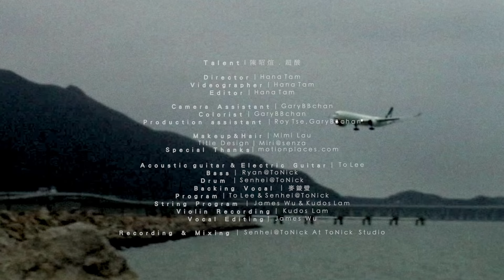譚杏藍 - 《 樹目 》 Official Music Video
但是我認為文人該是園裏的一棵樹，天生在那裏的，根深蒂固，越往上長，眼界越寬，看得更遠
要往別處發展，也未嘗不可以，風吹了種子，播送到遠方，另生出一棵樹
可是那到底是很艱難的事

- 張愛玲

「 一切的碰面  早晚換來道別
盤根於這位置  人物與風景變遷 」

生活在這城市，每天看著身邊的人和事物變遷
機場的每一個道別，每一句再見，都會醞釀一點點改變
這次，變成一棵老樹，看盡這城市每一個悲歡離合，感受每一份無奈

《 樹目 》

作曲 :  譚杏藍 / To Lee
作詞 :  蕭慶峰
編曲 :  To Lee/ 晨曦@ToNick
監製 :  To Lee/ 晨曦@ToNick

山與山  隔了彎彎溪澗
流水過客  路過到此一旦
晴天雨夜  漫漫年月雪漫漫
世間的變幻一轉眼

她與他  看過花火飄散
誰知那晚  是最終的一晚
由春到夏  樹葉黃掉再腐爛
哪天再見到嗎

年年歲歲  數千對別離共聚
隨著風  輕飄絮
來或去  留或退
無甚麼錯對  何必怪罪

不見浪擱淺  雲朵飄過視線
留下只得這片天

總有些告別  想再見面不可見面
誰都不會倖免  沒法躲開天意
踏上各地各路線  迎接各人各情節
帶點掛念

人人老去  結果也漫長熟睡
埋下根  歸土裡
誰逝去  難面對
期望於那裡  仍可再聚

不見浪擱淺  斜陽升降萬遍
留下只得這片天

一切的碰面  都變做懷緬
靜聽鳥悅耳  遙看這城市
千百萬種不同故事
一絲絲雨點  雲過月重現
星星天際劃過  為誰在連線

她與他  細說彼此牽掛
還想再看  樹蔭裡的溪澗

A c o u s t i c  g u i t a r  &  E l e c t r i c   G u i t a r   |   T o  L e e
B a s s   |   R y a n @ T o N i c k
D r u m   |  S e n h e i @ T o N i c k
B a c k i n g   V o c a l   |   麥 鏇 璧
P r o g r a m  |  T o  L e e  &  S e n h e i @ T o N i c k
S t r i n g   P r o g r a m   |   J a m e s   W u  &  K u d o s  L a m
V i o l i n   R e c o r d i n g   |   K u d o s   L a m
V o c a l   E d i t i n g  |   J a m e s   W u

R e c o r d i n g   &   M i x i n g   |   S e n h e i @ T o N i c k   A t   T o N i c k    S t u d i o
T a l e n t  |  陳 昭 煊  .  超 酸
D i r e c t o r  |  H a n a  T a m
V i d e o g r a p h e r  |  H a n a  T a m
E d i t o r  |  H a n a  T a m
C a m e r a   A s s i s t a n t  |  G a r y B B c h a n
C o l o r i s t  |  G a r y B B c h a n
P r o d u c t i o n   a s s i s t a n t   |  R o y  T s e , G a r y B B c h a n
M a k e u p & H a i r  |  M i m i   L a u
T i t l e   D e s i g n  |  M i r i @ s e n z a
S p e c i a l   T h a n k s |  m o t i o n p l a c e s . c o m